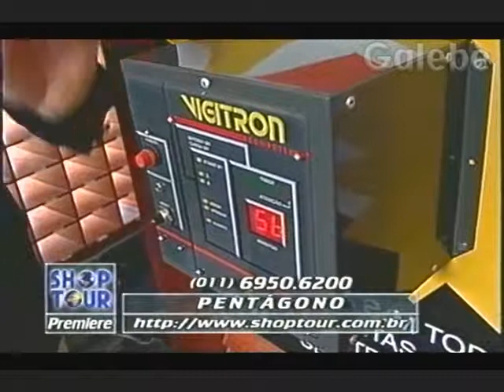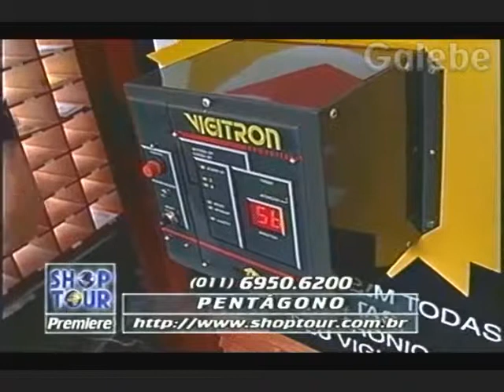PENTÁGONO YURI GALEBE 22 05 1998